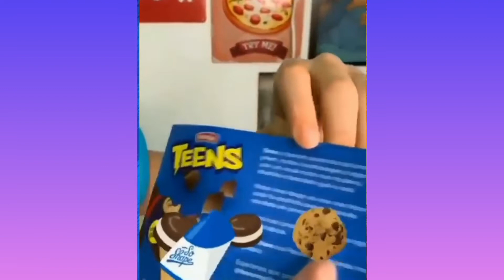tente não rir impossível 😂🤣